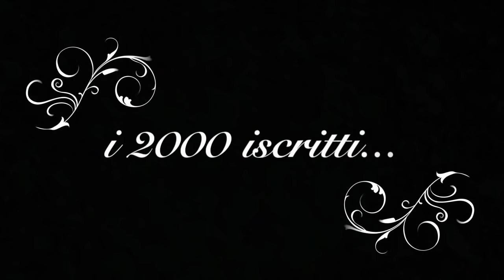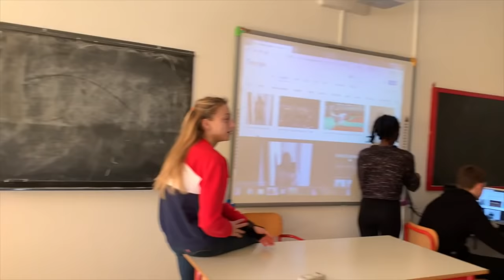Daily routine ||AM🌈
Ciao tigrotti!🐯oggi sono qui con un video super speciale, perché abbiamo raggiunto il nostro primo traguardo... i 2000 ISCRITTI😍
Non scordatevi di seguirmi sui miei social e di mettere like👍 ♥

Seguite le mie principali fanpage!

INFO ABOUT ME:
Nome: Alessia
Cognome: Mariani
Età: 14
Data di nascita: 14/01/05
Dove abito: Firenze
Con cosa giro i miei video: Canon Eos Mark IV + obbiettivo 28/300 mm o iPhone XS MAX

Vi voglio un mondo di bene🤞
BIG FAMILY🔐